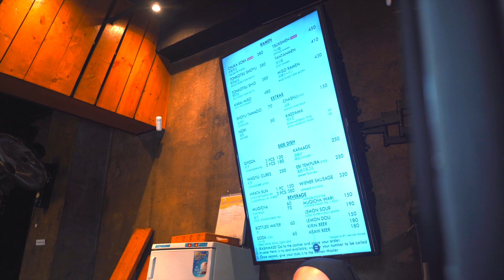🇵🇭 AGARA RAMEN | BAGUIO | Savoring Flavorful Bowls of Japanese Comfort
"Welcome to Agara Ramen, where every slurp tells a story of authentic Japanese comfort. Dive into our rich, flavorful bowls of noodles, meticulously crafted to perfection. From the savory broth to the tender slices of meat and fresh, springy noodles, each bite is a journey through culinary delight. Join us at Agara Ramen and experience the true essence of Japanese cuisine, right in the heart of BAGUIO."